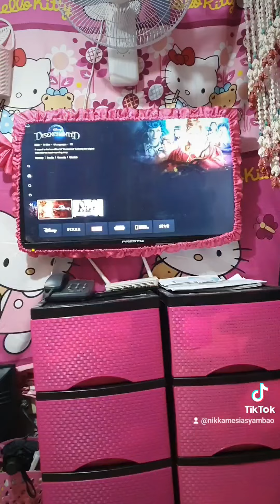ALAALA NG KAHAPON KASAMA ANG LUCKY ME PANCIT CANTON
Lucky Me!
help me boost my page by following me and watching my videos..
Thank youuuu..